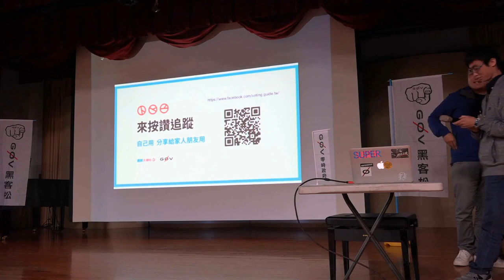g0v tw hackath37n — 成果報告 — 選前大補帖 ／ meisheep, paul peng, sky — 全臺首學黑客松